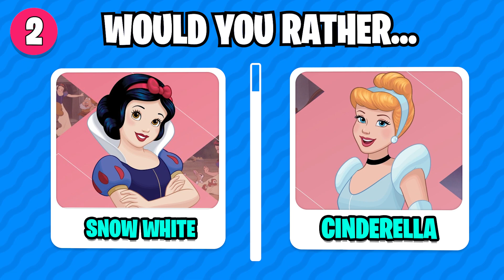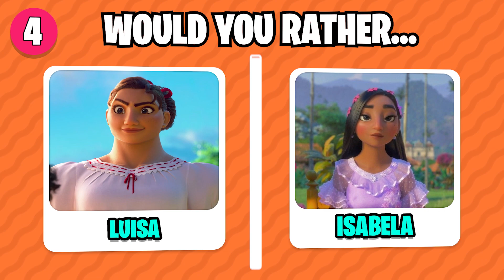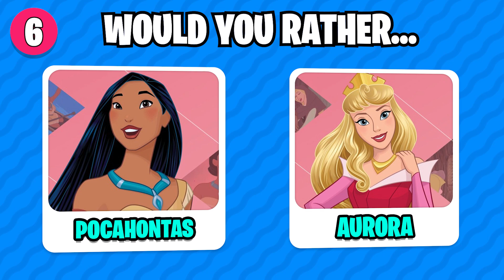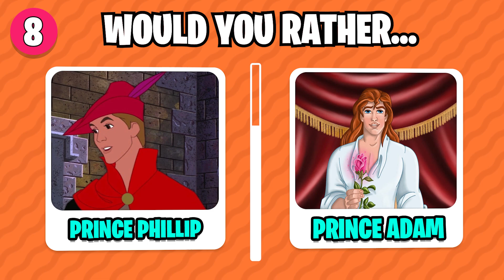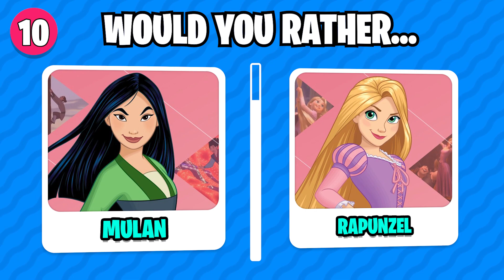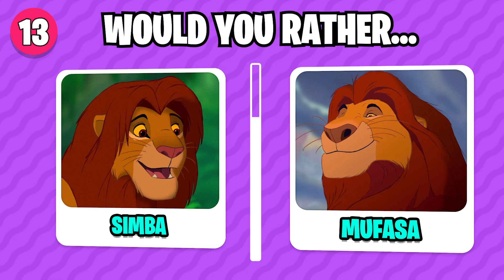Would You Rather...Disney Characters | DISNEY EDITION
WRITE YOUR ANSWER IN THE COMMENT